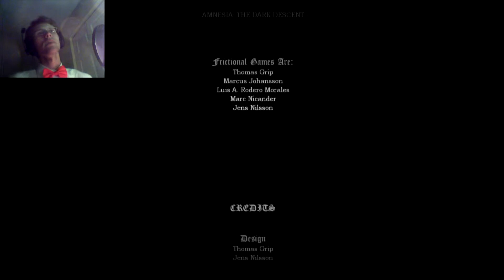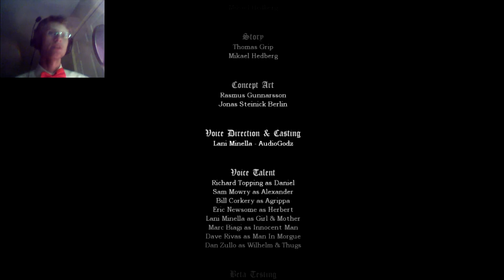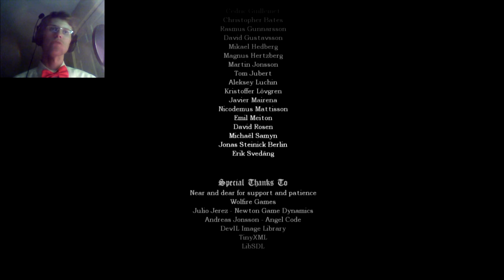Mr. Welch Plays: Amnesia: The Dark Descent | Part 19 "Full Frontal Nudity"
I cut it because I figured there would be a big complicated puzzley boss fight a la GLaDOS instead of, well, no boss fight at all.